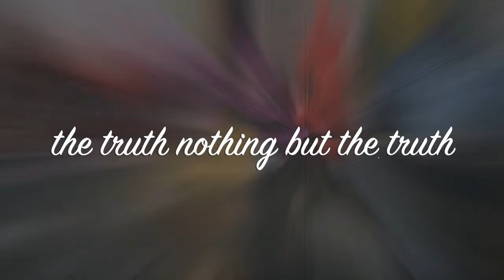The Truth nothing but the Truth! Minister chidi Part 1